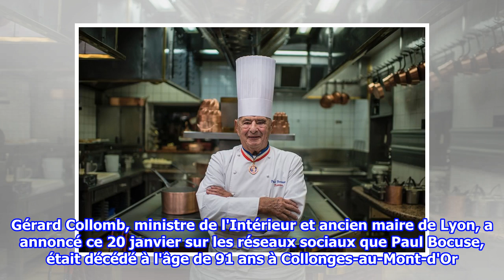Paul Bocuse est mort à l'âge de 91 ans